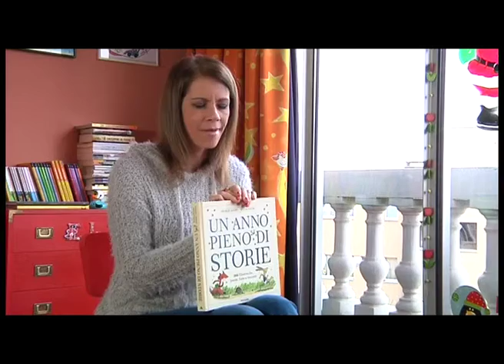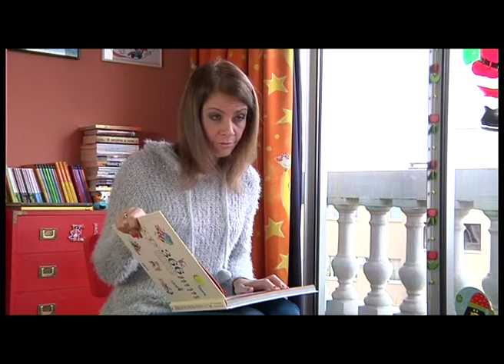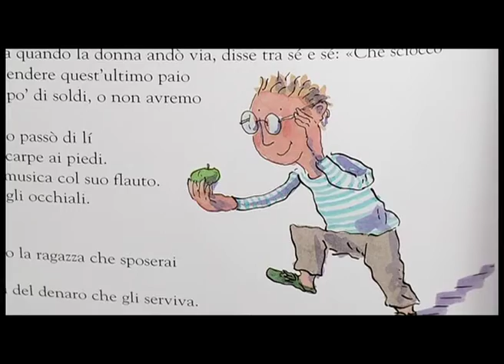C'erauna volta - I regali magici - 22 dicembre 2014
Il nuovo programma per bambini e per tutta la famiglia. Imparare l'inglese attraverso una breve favola. In questa puntata “I regali magici”.

Con Sara ed il piccolo Elia